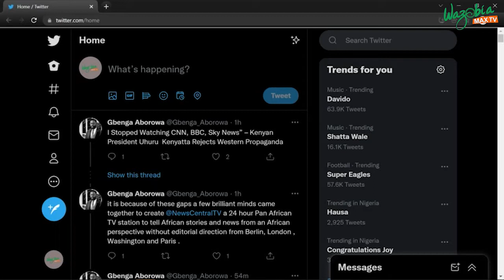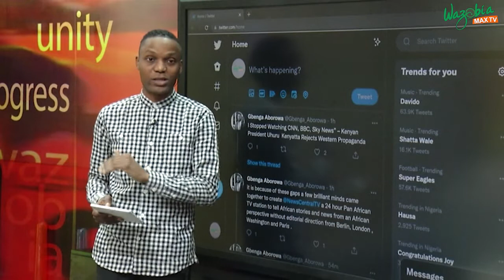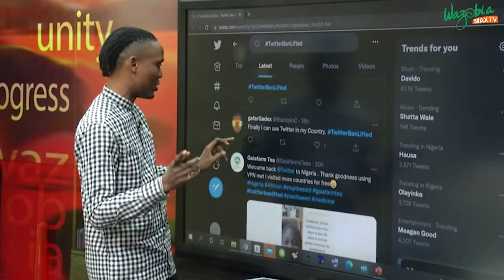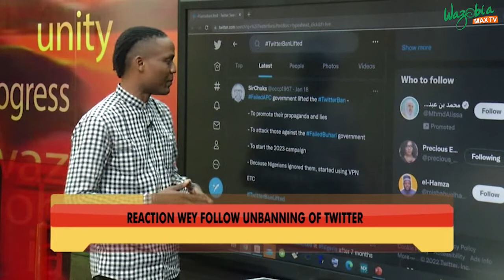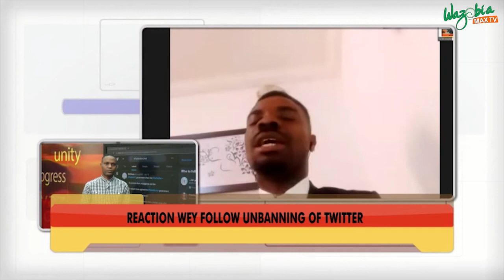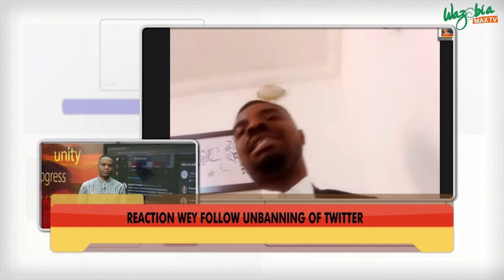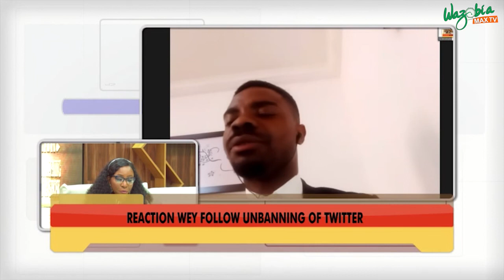Twitter: Nigerians Mixed Reaction Towards The Unban Of Twitter | Gudu Morning Naija Show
Since the ban on Twitter has been lifted Nigerians have had a lot of things to say about it and also questioned the real reason the government lifted it after so long.
Edward Finny Brisibe a political analyst spoke from the political angle on this matter with Edewor Ajueshi and Precious Enyi on Gudu Morning Naija Show.